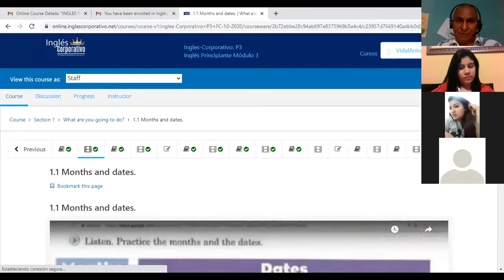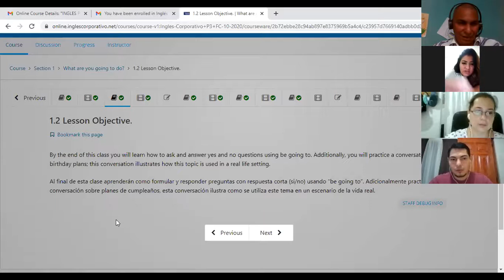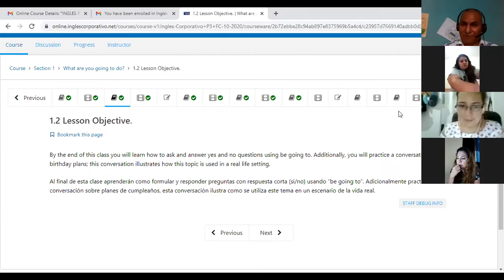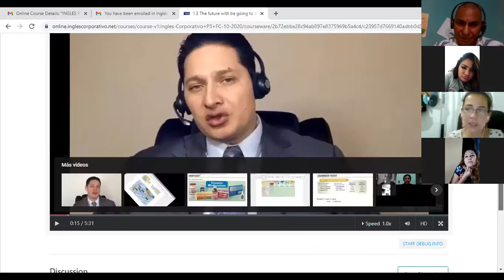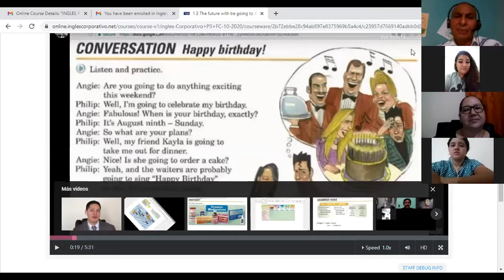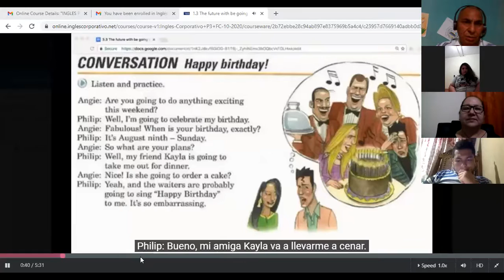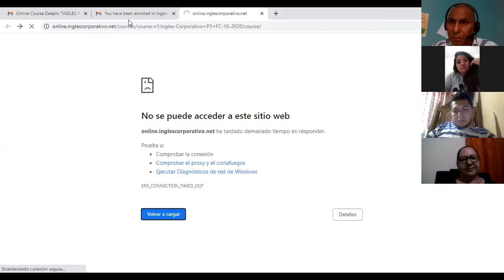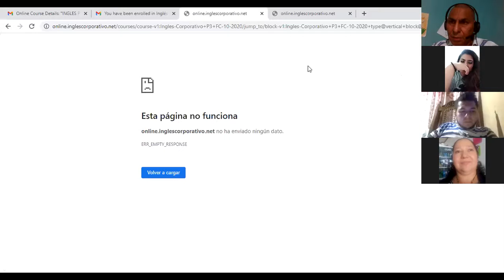Ingles Corporativo-Future plans going to p3-01-8-9-pm.mp4